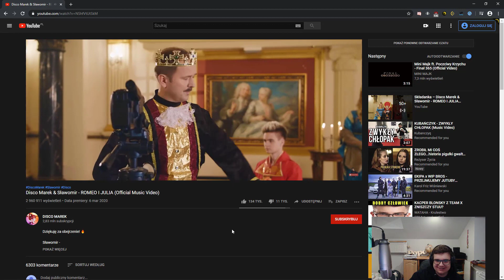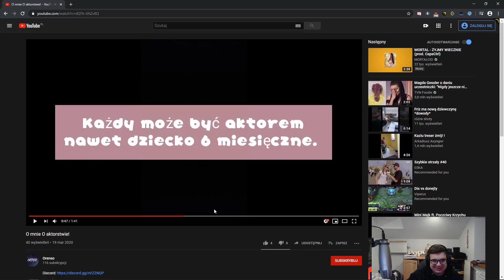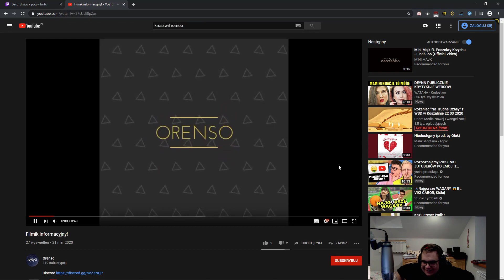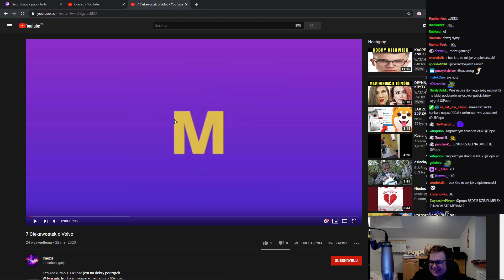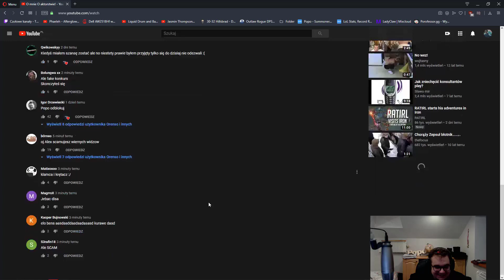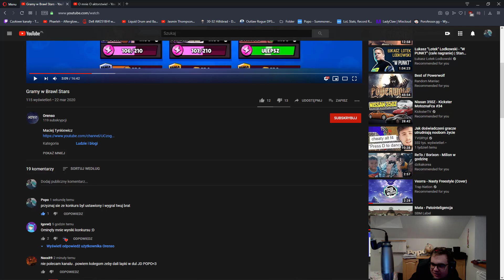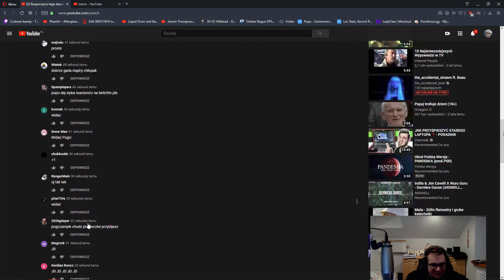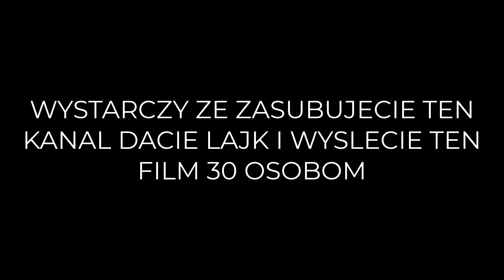POPO VS ORENSO HISTORIA PRAWDZIWA !!!!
eluwa tak o film normalnie od kopa jd
filmik zrobiony dla nastepnych pokolen jak usuna voda essa

do scamera linka nie daje